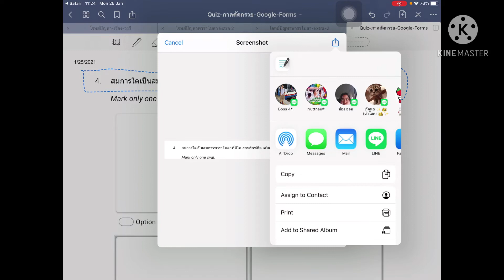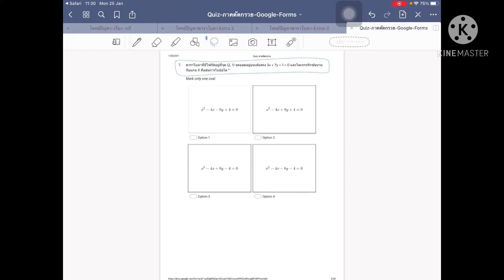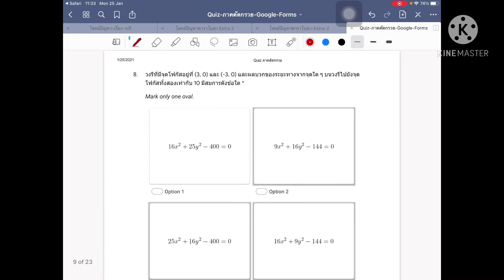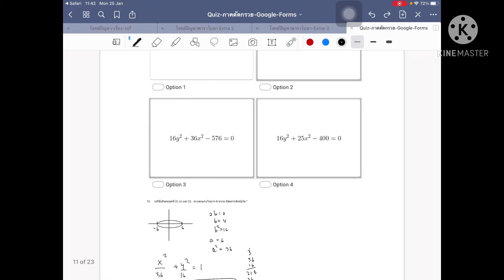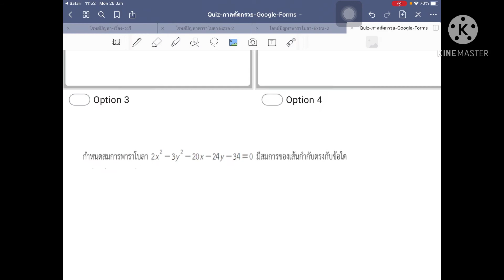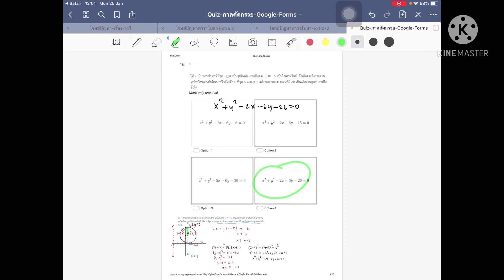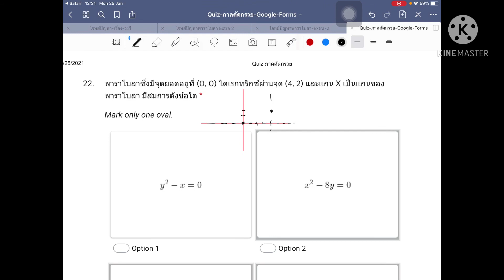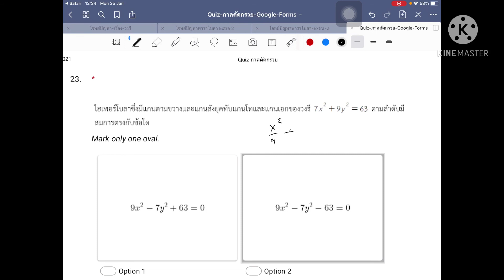เฉลย Quiz ภาคตัดกรวย